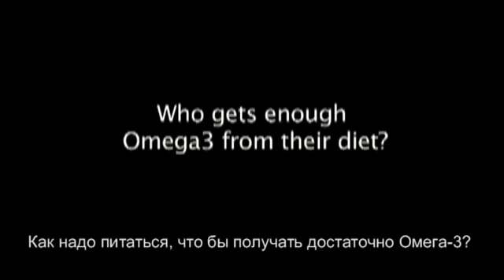24 Как надо питаться, что бы получать достаточно Омега 3